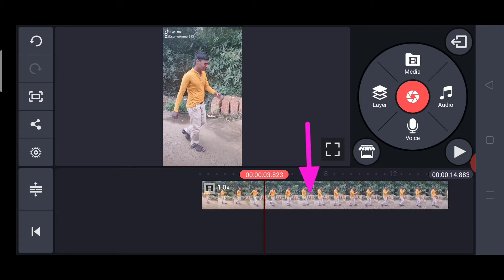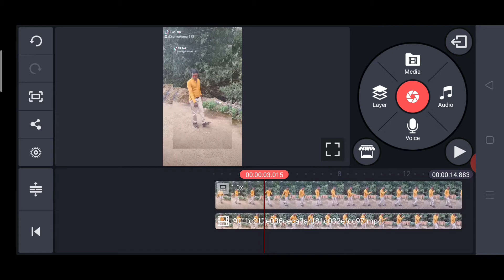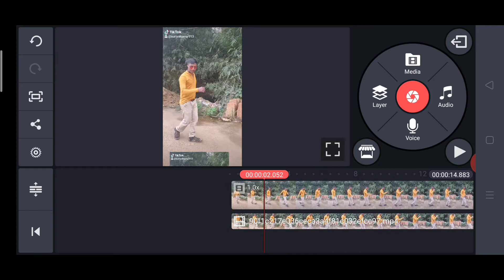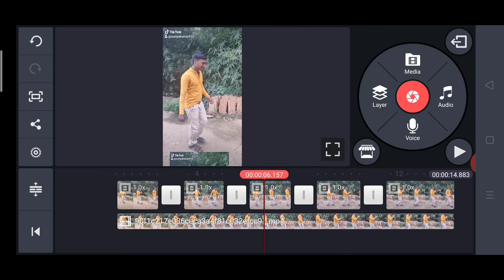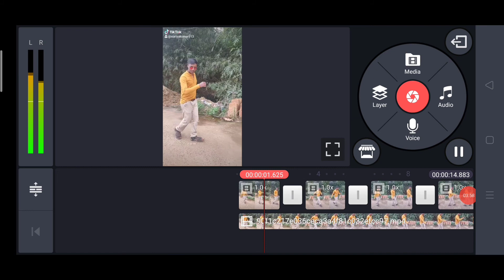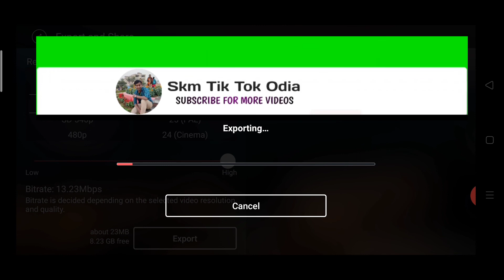Video Background Change Kipari kariba||Video background change editing odia|Kinemaster Tutorial Odia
Hello Friends, mu ahi video re apananku Tik tok new trending video tutorial bisayare kahichi jaha Abe bahut viral heba re lagichi
Tik tok re

Friends apana ahi video Tiku pura dekhantu
Asa karuchi apana mananku ahi video ti bhala lagiba

keyword search..
video background colour change editing odia
video background colour change kopa karajae
video background colour change
kinemaster video background colour change editing odia
kinemaster video background colour change
kinemaster video editing odia
kinemaster tutorial in odia
kinemaster slom motion video editing odia
skm tik tok odia
skm tiktok odia
video background colour change kemiti kariba
video background colour change editing kemiti kariba